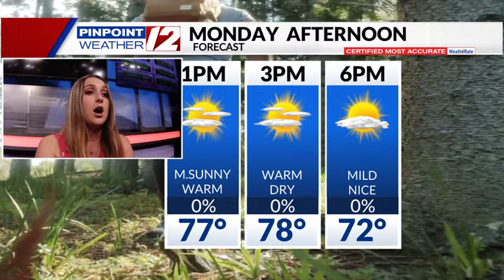WPRI 12 Weather Now 9/15/24: Quiet Stretch of Weather Continues Monday